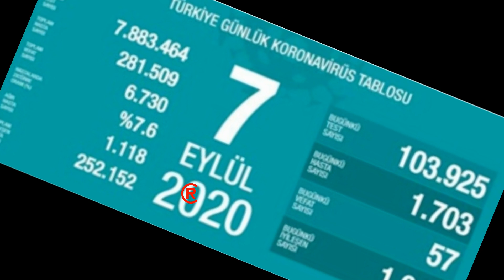Fahrettin Koca Vaka Sayısını Açıkladı